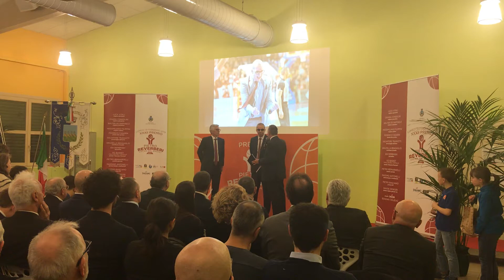Coach De Raffaele riceve il premio “Reverberi - Oscar del Basket 2017”